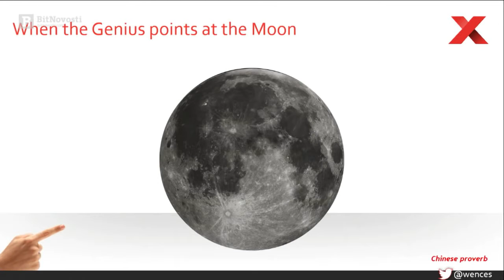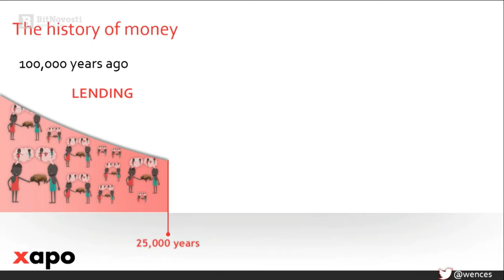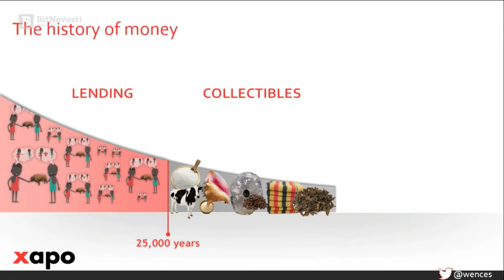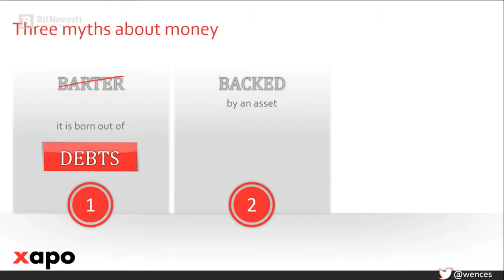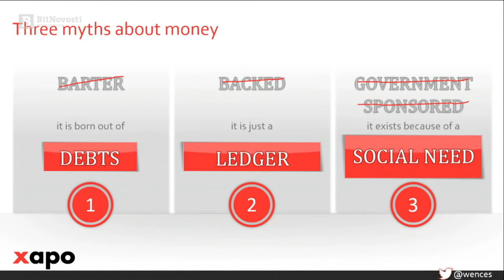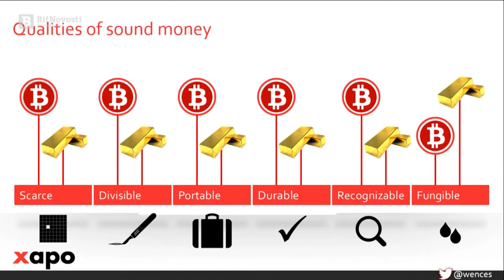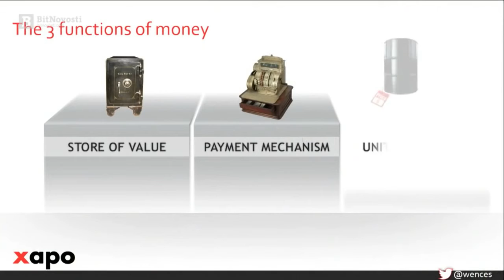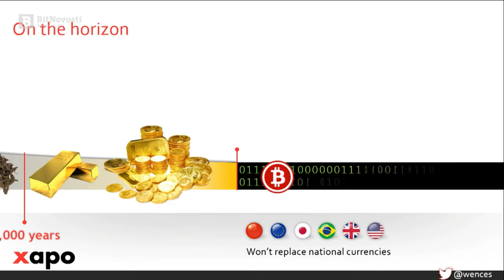Bitcoin - новый золотой стандарт.